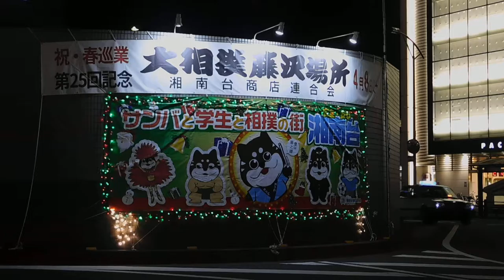DSCN0013クリスマス20170111湘南台駅西口